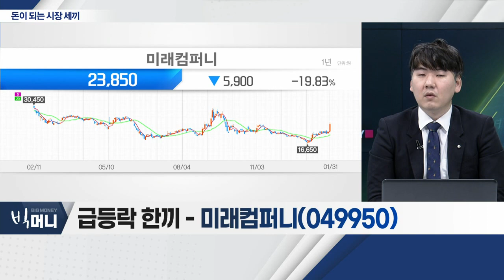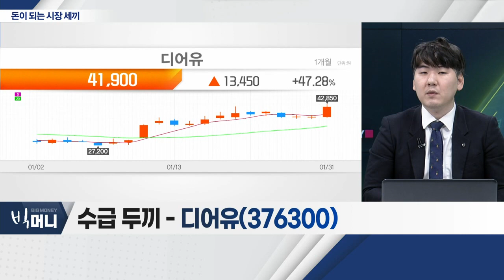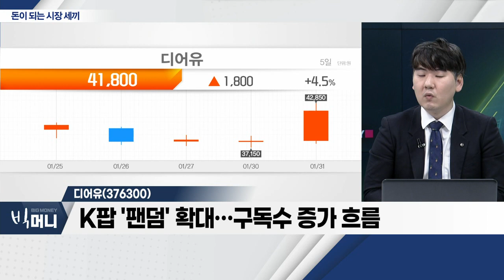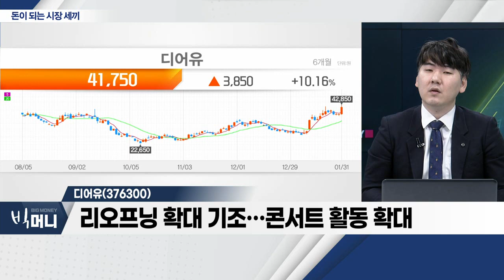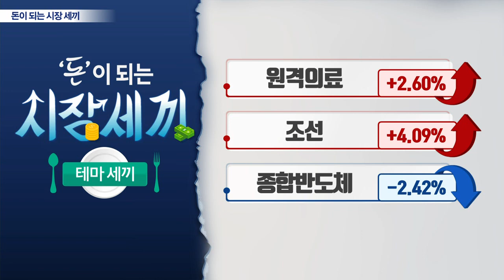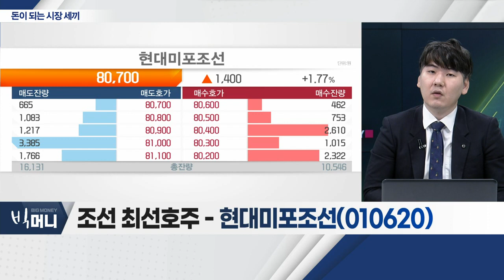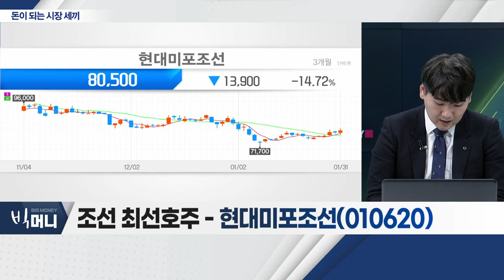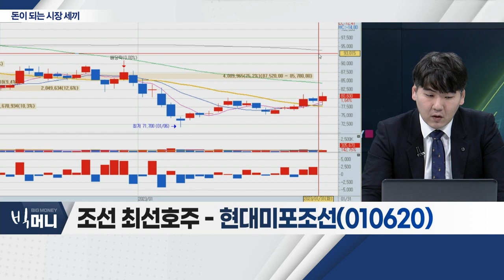미래컴퍼니(049950), 디어유(376300), 현대미포조선(010620)_시장 세끼 (20230131)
미래컴퍼니(049950)
- 삼성SDI, 업계 최초 순수전고체전지 생산라인 준공 계획
- 2024년까지 전고체전지 정부 과제 연구ㆍ개발
- 반도체ㆍ디스플레이 제조 장비, 높은 매출 비중

디어유(376300)
- K팝 '팬덤' 확대… 구독수 증가 흐름
- 리오프닝 확대 기조… 콘서트 활동 확대
- 팬덤 커뮤니티플랫폼 '유니버스' 인수

현대미포조선(010620)... 조선
- 조선업계 수주 목표, 보수적 설정
- 수익성 중심 선별 수주ㆍLNG선 시장 올해도 긍정적
- 2,227억원 규모 석유화학제품 운반선 4척 수주